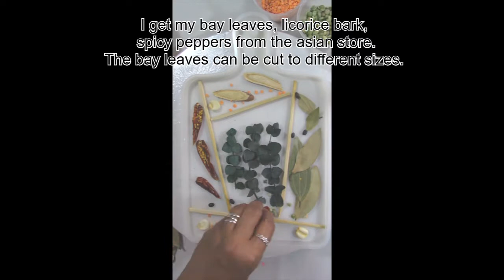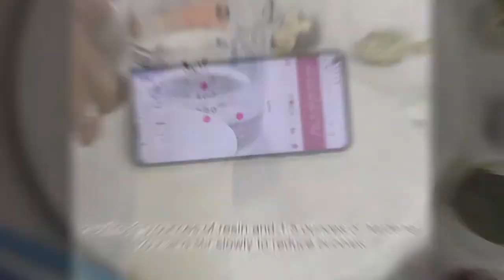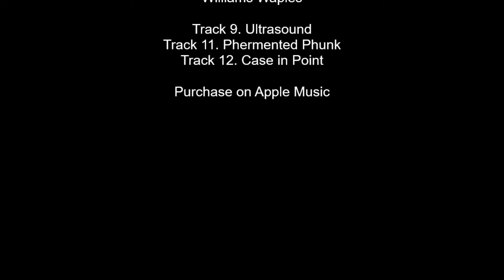ArtResin | DIY | Nature Meets Art | Charcuterie Board | Tutorial. Do's and Don'ts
Demonstrating step-by-step how to beautifully preserve dried botanicals in resin layers. I am presenting my first design of cutting/serving boards titled Nature Meets Art, Signature Collection using some staples from my pantry and dried goods from the Asian market. I use bay leaves to make home made soup. I love the botanical colors of red peppers, red lentils, hominy, beans and peas. The woodsy, green notes of the eucalyptus plant reflects my love of nature and the outdoors. I actually do use this as a cutting board as I don't mind the cut marks.  ArtResin is my favorite resin however I am not compensated. I just love their product.